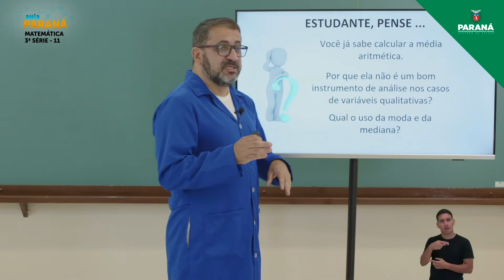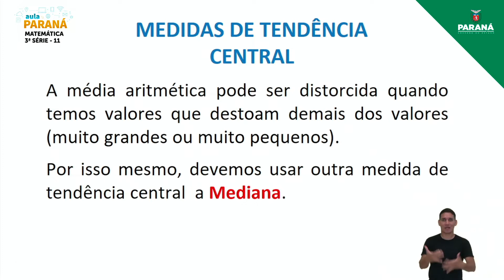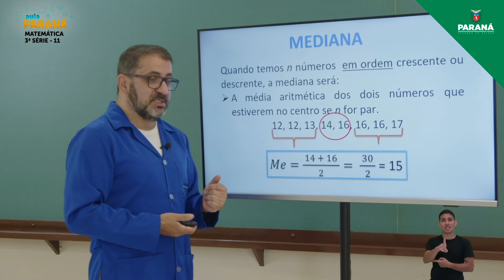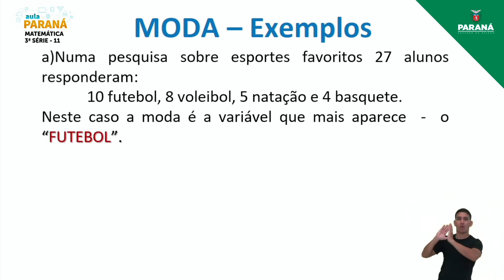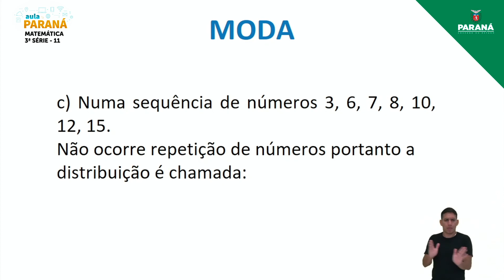2022 | Resumo da Aula | 3ª Série | Matemática | Aula 11 - Medidas de Tendência Central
Professor Tony Marcio Groch